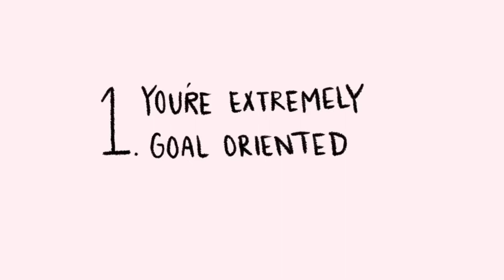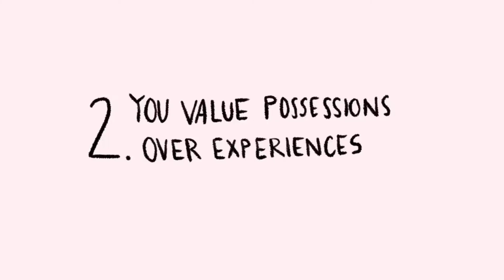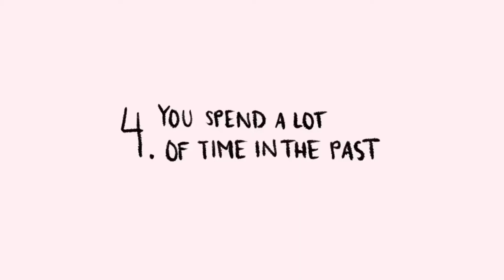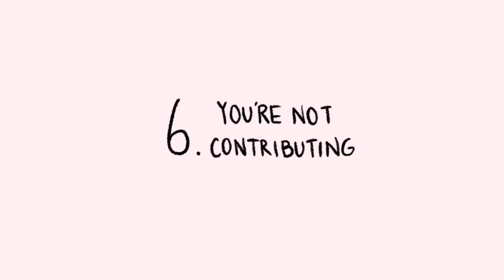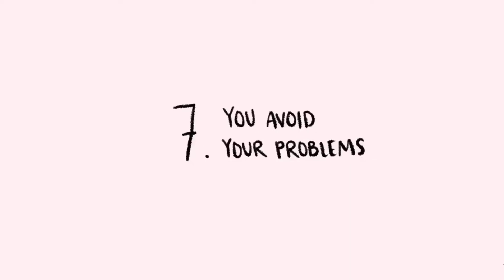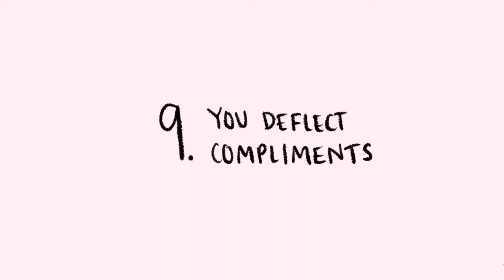10 REASONS WHY YOU ARE UNHAPPY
10 REASONS WHY YOU ARE UNHAPPY

Unhappiness – or sadness – is a part of life. Everyone experiences unhappiness once in a while. But what if it seems like you’re unhappy all of the time? What causes your unhappiness?